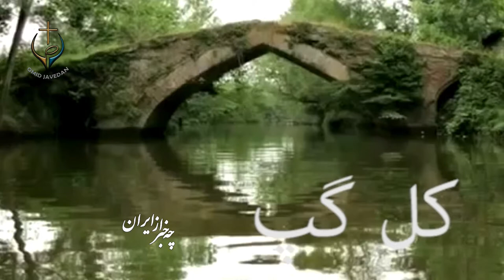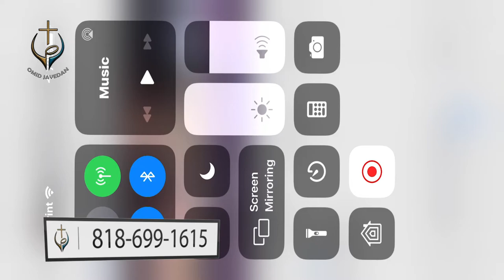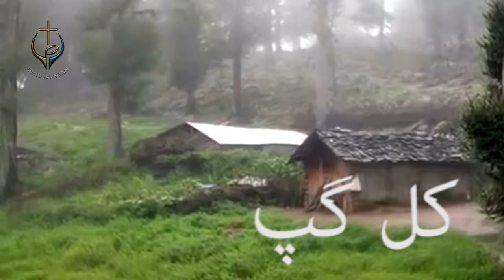PWOC 25 November 2019 برنامه کال گپ چه خبر ایرن با شاهپور